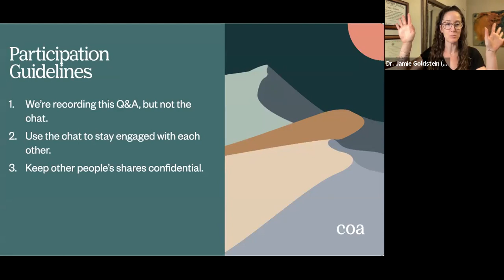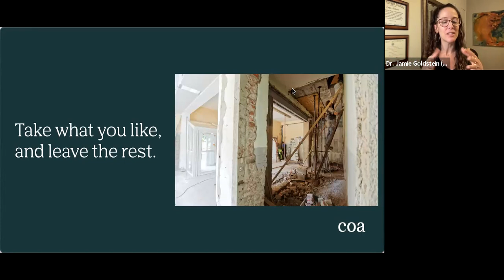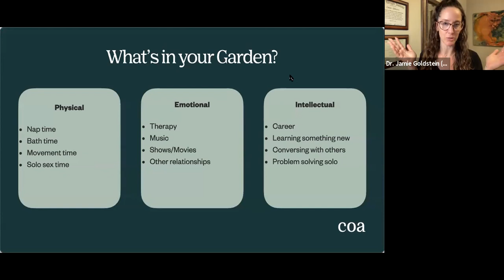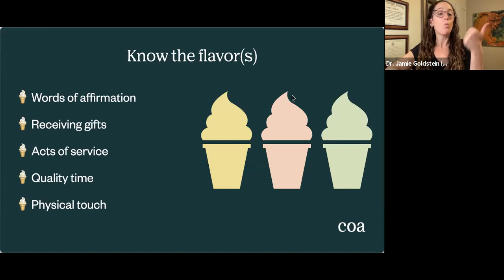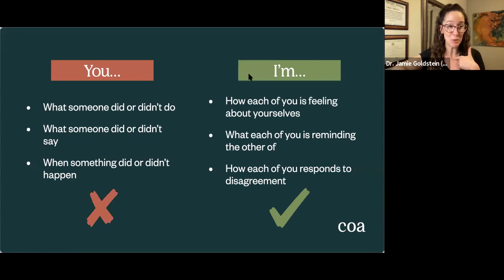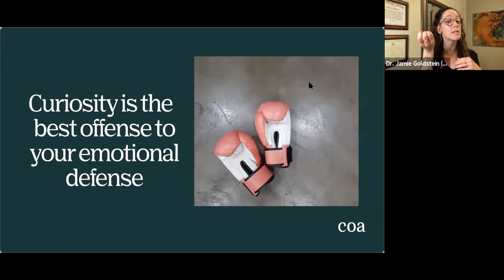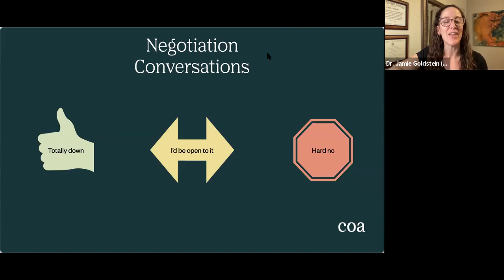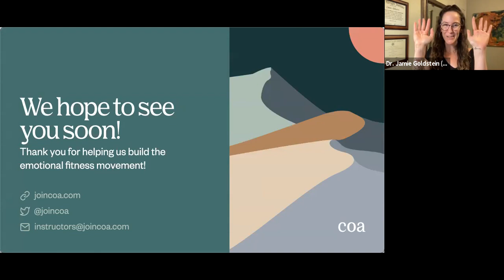Communication for Romantic Relationships with Dr. Jamie Goldstein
Tips from relationship expert Dr. Jamie Goldstein for improving communication in our romantic relationships.

One of the biggest challenges we face in our romantic relationships is navigating communication. When we struggle to express ourselves, and hear the expressions of our partner(s), it's easy to get caught in a loop of disappointment, frustration, and hurt. In this  Q&A, Dr. Jamie Goldstein will answer your questions on ways to improve communication with romantic partners.

This event is inclusive of and open to folks of all gender identities, sexual orientations, and relationship configurations.

In this Q&A, Dr. Jamie Goldstein will answer questions like:

What’s the best way to de-escalate when an argument gets heated?
How do I communicate my boundaries and needs both physically and emotionally?
When is the best time to share your frustrations?